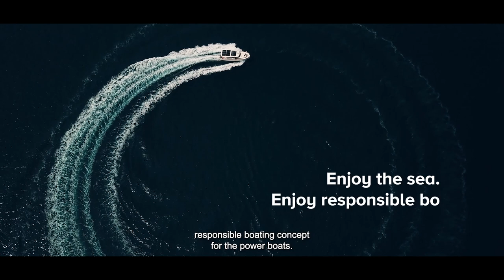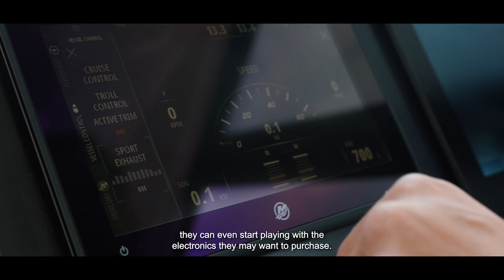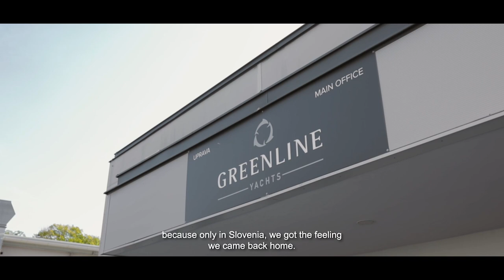The story of Greenline Yachts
The story of Greenline Yachts is the story of passion, love for adventure and respect for the environment. This movie will walk us from the beginnings of the inspiring Greenline Yachts story, offer an insight into daily life at the shipyard and present the vision for the responsible, sustainable and exciting future.